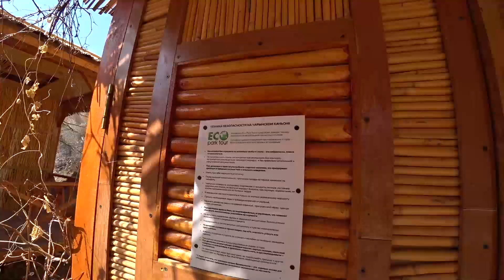Кто был на ЧАРЫНЕ, тот побывал на МАРСЕ!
Чарынский каньон — протянувшийся на 154 км каньон вдоль реки Чарын в Казахстане. Каньон располагается в 195 км восточнее Алматы, недалеко от границы с Китаем.

памятник природы, сложенный из осадочных пород, возраст которых составляет около 12 миллионов лет. Высота отвесных гор каньона достигает 150—300 м.

Наиболее интересным местом для туристов является так называемая Долина за́мков, длина которой составляет около 2 км, ширина — 20-80 м.

В лоне каньона сохранилась роща реликтового вида ясеня, пережившего эпоху оледенения — ясеня согдийского. Другая подобная роща есть только в Северной Америке. С 1964 года Ясеневая роща объявлена памятником природы. Также огромный интерес представляет и туранговая роща — роща азиатского тополя.